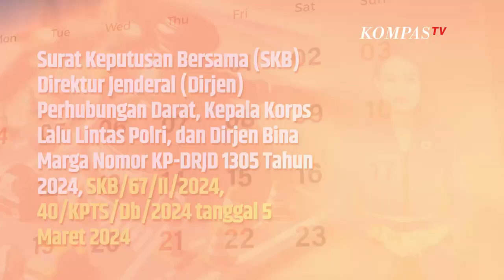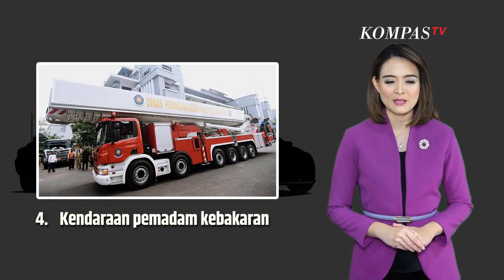Deretan Kendaraan yang Lolos Ganjil Genap Mudik Lebaran 2024